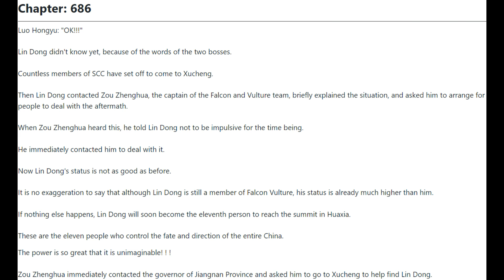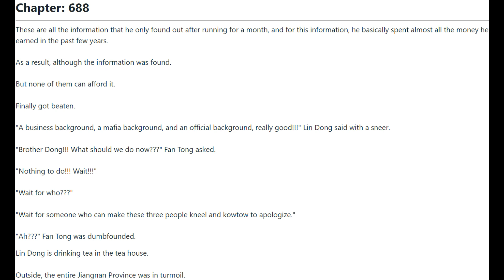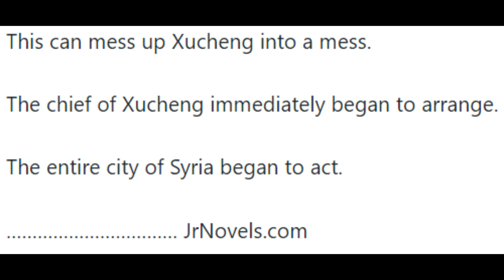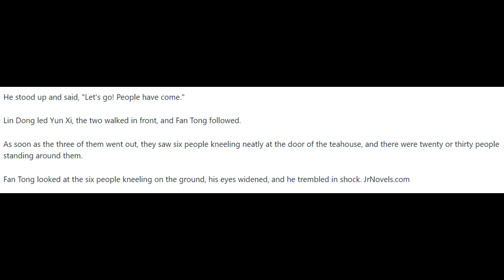I'm a Quadrillionaire 686 - 690